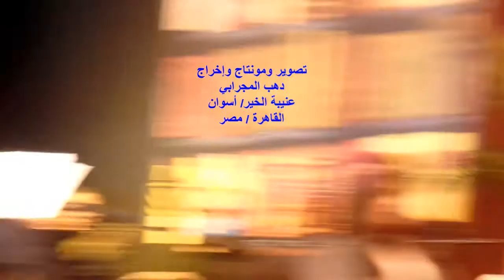فرقة صبايا القاهرة/قيادة الدكتور محمد عوض/ندوة ملتقى الهناجر الثقافي/23/11/2020/الفقرة الثالثة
أمسيةٌ ثقافيةٌ
ندوة ملتقى الهناجر الثقافي الشهري
عنوان الندوة : التعليم .. وبناء الشخصية المصرية
فرقة صبايا القاهرة / قيادة الدكتور / محمد عوض
الفقرة الثالثة / أنا تاج العلاء فى مفرق الشرق
مدير الندوة : الدكتورة والناقدة / ناهد عبد الحميد
مدير ومؤسس ملتقى الهناجر الثقافي
المكان : مركز الهناجر للفنون / ساحة الأوبرا المصرية
الزمان : الإثنين 23/11/2020
تصوير ومونتاج وإخراج : دهب المجرابي